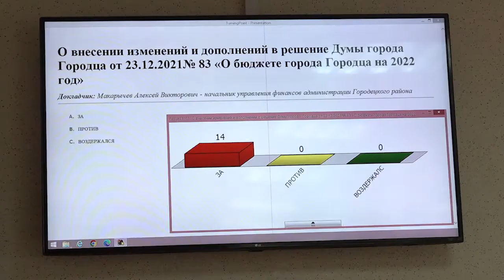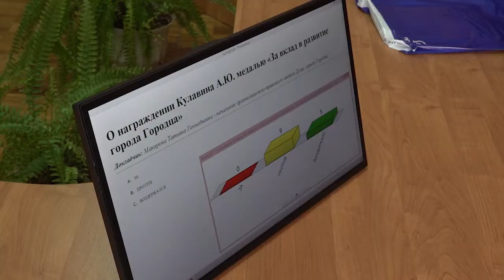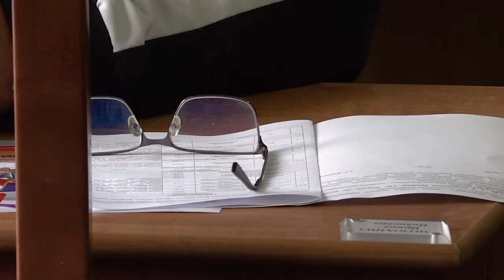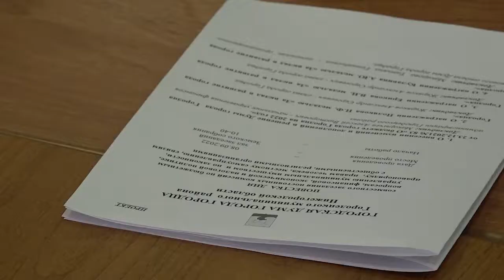Городская дума. Выпуск №48